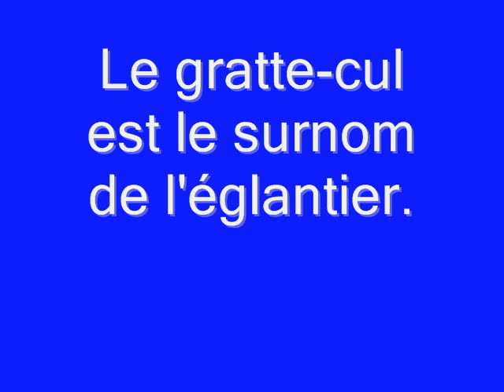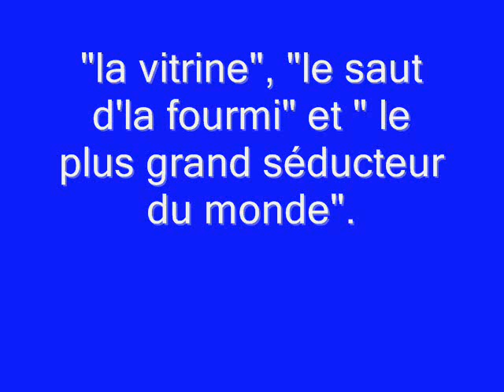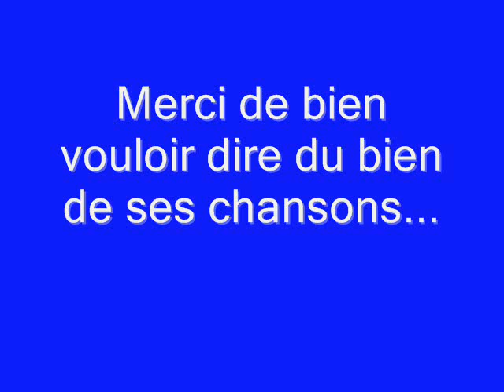Blue in green François Perrot trio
Improvisation jazz sur Blue in Green de Mile Davis avec François Perrot au piano, Patrice Baron à la batterie et Nicolas Ponsar basse. François Perrot est également un auteur/compositeur/interprète de chansons